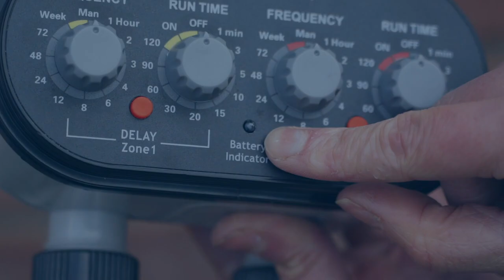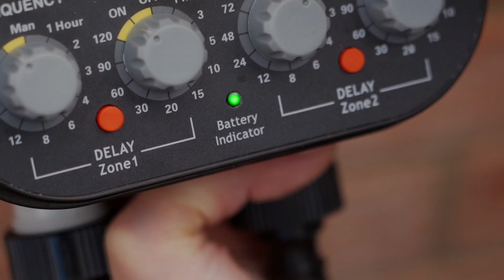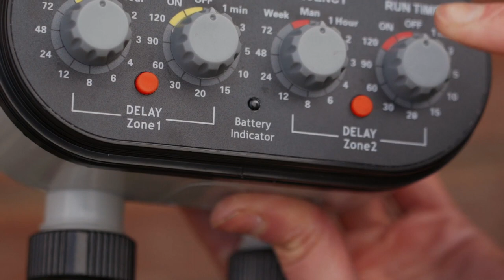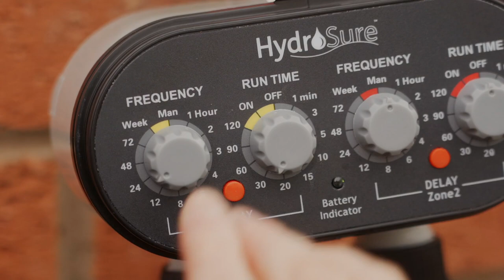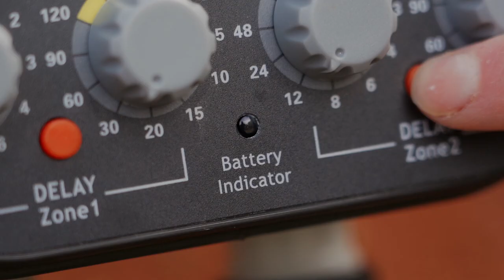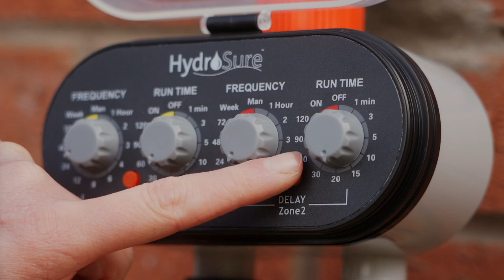How to Set Up and Use the HydroSure Dual Outlet Water Timer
The Hydrosure Dual Outlet Water Timer is an automated timer that offers control and convenience when watering.

Features easy to use, simple dial operation - programming can be done in under 5 minutes. Features a delay button to postpone watering, and a manual watering function, allowing you to water manually for as long as you desire.

Click the below for a complete guide to Water Timers in an Automated Garden Irrigation System:

HydroSure- Solutions That Work